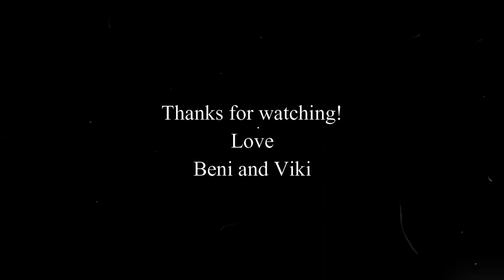Beni and the River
Beni is playing with monster trucks, and he is fishing. We had so much fun! Hope you guys will have fun watching it! Love you!